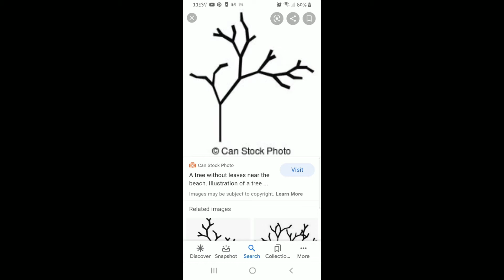Dibujando hojas (juego de números)